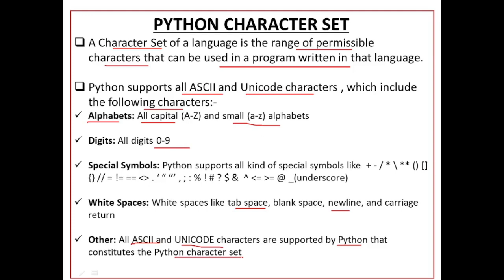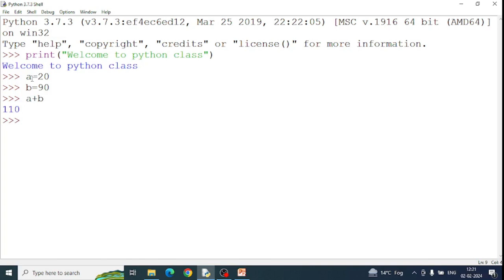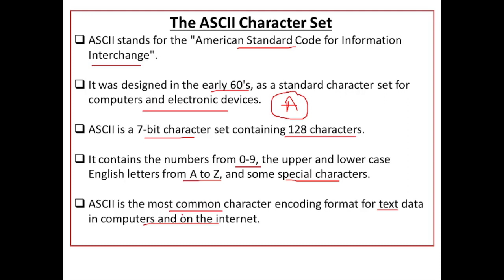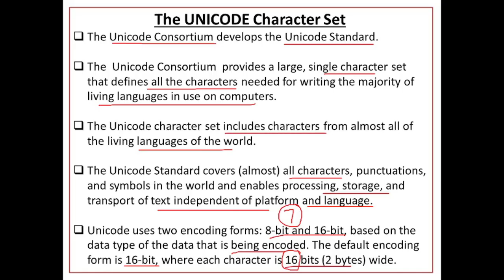Python Character Set | ASCII Character Set | Unicode Character Set | Character Set in Python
Python Character Set | ASCII Character Set | Unicode Character Set | Character Set in Python | What is Character Set?